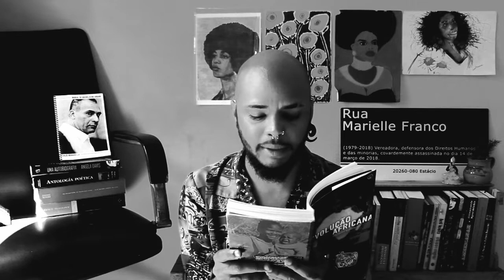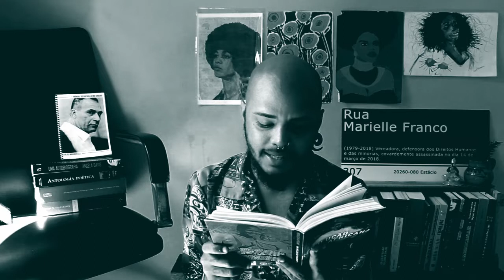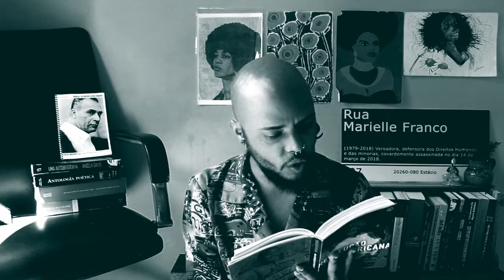Literanegra #008 - REVOLUÇÃO AFRICANA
Conversa sobre o livro Revolução Africana - Uma antologia do pensamento marxista. Organizado por Jones Manoel e Gabriel Landi.

Apresentação e edição: Messias Martins (@messiaspe)
Imagens: Victória Gárcia (@amewatrancas)